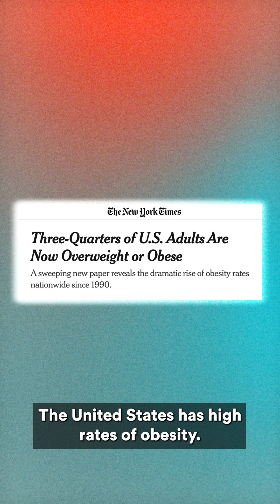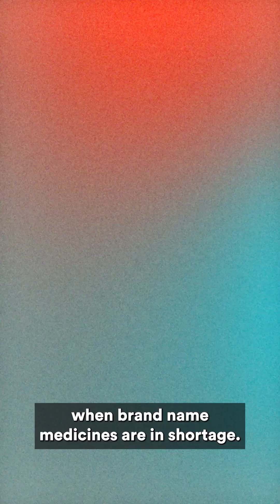Compounding pharmacies & GLP-1 weight loss drugs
How does the market for compounded GLP-1 drugs work? Let us explain :pill: :film_projector: